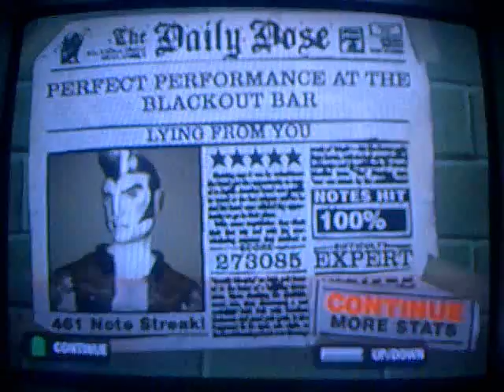lying from you 100% Expret